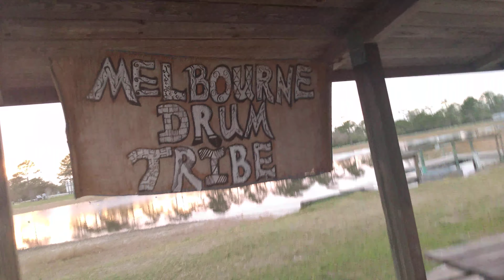Melbourne Drum Tribe 2-19-2023 Wickham Park Florida